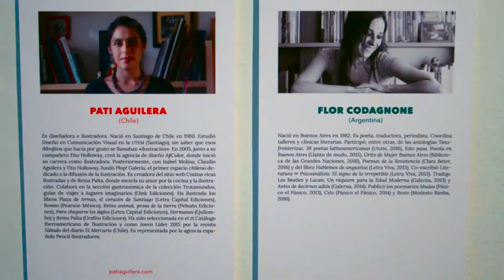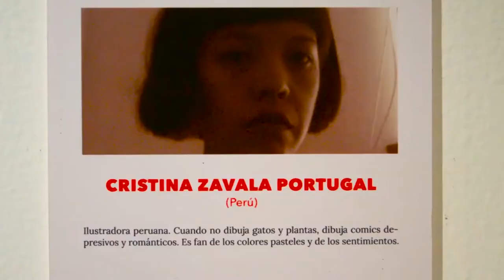Día de la Mujer 2018. Centro Cultural de España en México